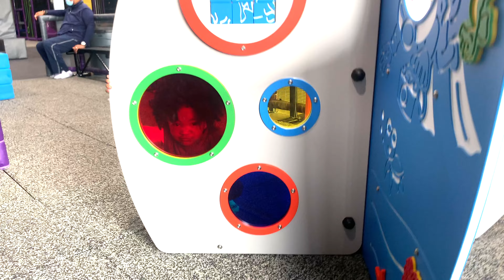Indoor Playground Adventure at Just Play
We partnered with Just Play and they invited us to their 10,000 square-foot indoor adventure playground that provides kids an opportunity to enjoy interactive play and discovery is a SAFE, FUN, CLEAN environment. The space is specifically designed with young kids in mind; with a variety of entertainment options, we have something for every member of your family to enjoy!

JustPlay
9535 South Blvd Suite A